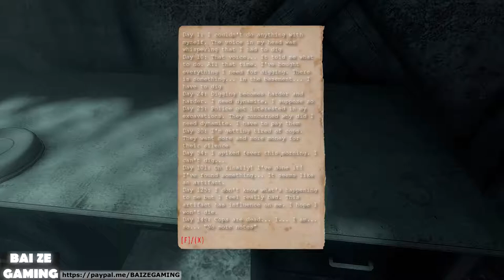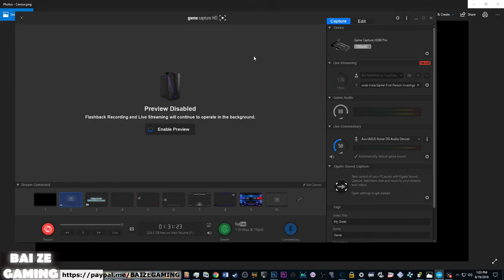Shadowside 10 Under the Barn! Cave and Fire Puzzles Guide!